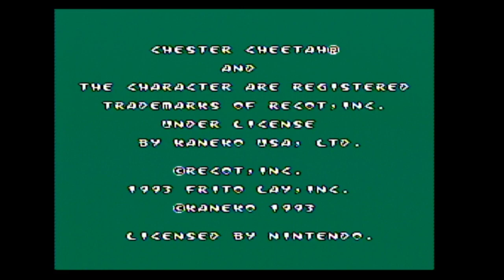Chester Cheetah: Wild Wild Quest - Super Nintendo - Start-Up - Opening - Title Screen - SNES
"Chester Cheetah: Wild Wild Quest" for the Super Nintendo Entertainment System (SNES) is a thrilling platformer game released in 1993, developed by Kaneko and published by Kaneko and System 3. In this exciting adventure, players once again assume the role of the iconic mascot of Cheetos snacks, Chester Cheetah, as he embarks on a wild and challenging quest through various western-themed levels.

Set in the untamed wilderness of the Old West, the game sees Chester Cheetah journeying through dusty deserts, treacherous canyons, and bustling frontier towns, all while facing off against a cast of quirky characters and formidable foes. Armed with his trademark coolness and agility, Chester must run, jump, and slide his way through each level, overcoming obstacles and defeating enemies along the way.

"Chester Cheetah: Wild Wild Quest" features intuitive controls that allow players to execute a variety of acrobatic moves with precision, from high-flying jumps to daring slides. Players can also collect power-ups and special items scattered throughout the levels, each offering unique advantages to help Chester on his journey.

The game's graphics are vibrant and colorful, capturing the essence of the Old West with detailed backgrounds, lively character sprites, and charming animations. From the sun-drenched vistas of the desert to the bustling streets of frontier towns, each level is richly detailed and brimming with personality.

Complementing the gameplay is a catchy soundtrack that sets the mood for the adventure, with upbeat western-inspired tunes that enhance the excitement and immersion of the experience.

"Chester Cheetah: Wild Wild Quest" offers a fun and nostalgic trip back to the heyday of platformer games, with its charming visuals, engaging gameplay, and whimsical setting. Whether you're a fan of Chester Cheetah or simply enjoy classic platformer games, this title is sure to provide hours of entertainment and excitement for players of all ages.